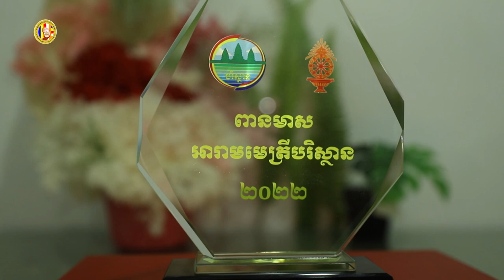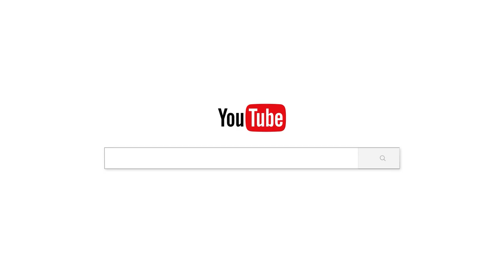បរិស្ថានមេត្រីលេខ១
ស្មូតដោយ ភិក្ខុទីឃាយុ គឿន រតនា

 ផ្សាយចេញពី  វត្តប្រាសាទស្រះកណ្តាល(ខ្ចាស់)
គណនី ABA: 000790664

Chan_Sochun ចាន់_សុជន វត្តប្រាសាទស្រះកណ្តាល_#(ខ្ចាស់)